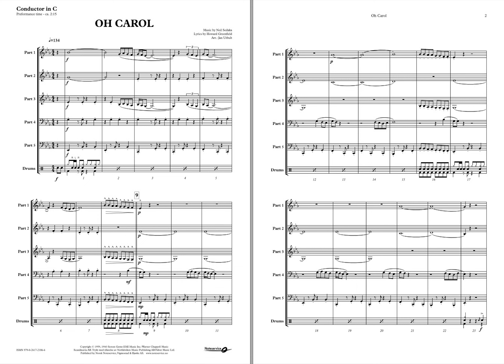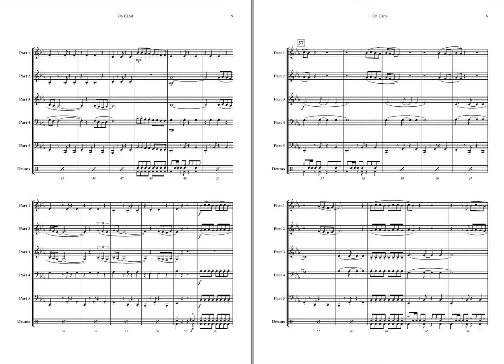Oh Carol -Sedaka/Greenfield. /arr: Jan Utbult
Oh Carol has a characteristicly optimistic melody by Neil Sedaka about his then girlfriend. The song is sure to be recognized by your audience!